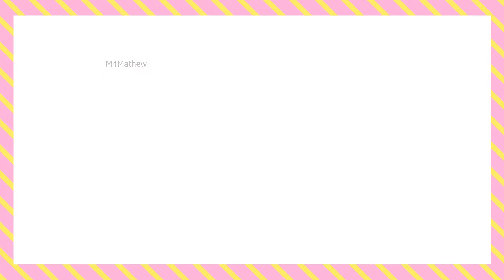മണിനാദം നിലച്ചിട്ട് ഇന്നേക്ക് 5 വർഷം | Heartfelt Condolences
യദാർത്ഥ മനുഷ്യസ്നേഹി മണ്മറഞ്ഞിട്ട് ഇന്നേക്ക് 5 വർഷം തികയുന്നു